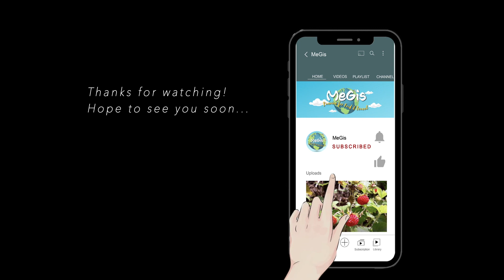Visite de la ville de Bruges en bateau #02 (FR)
Pour compléter et finir notre visite en beauté de cette magnifique ville rien de mieux de faire une promenade en bateau sur les canaux de Bruges.

Veuillez suivre notre Instagram : @megisgram, il y a beaucoup plus de photos !